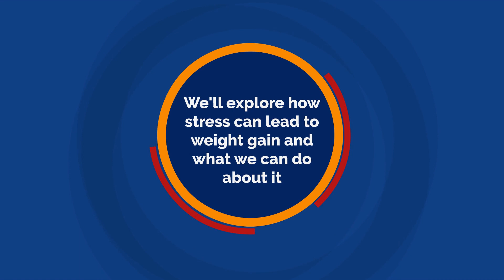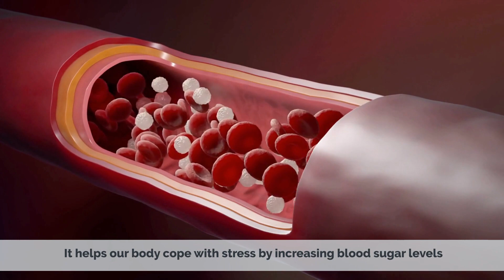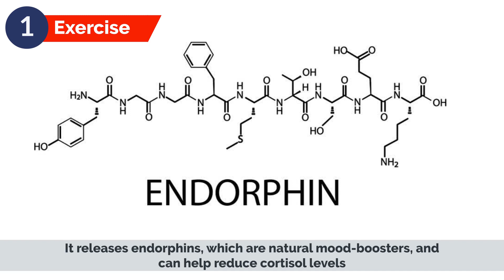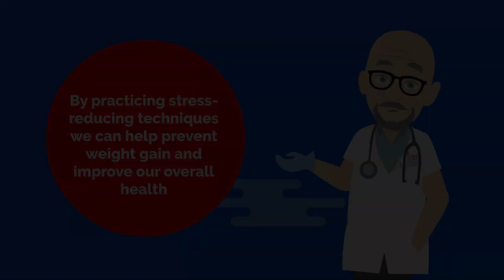Stressed Out? Here's How It Could Be Affecting Your Waistline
Chapters

0:00 Introduction
0:22 The effects of stress on the body
1:06 Cortisol and weight gain
2:04 How to reduce stress

Stress is a normal part of life, but when it becomes chronic, it can have a serious impact on your health. One surprising way that stress can affect your body is by contributing to weight gain. In this post, we'll explore the connection between stress and weight gain, and offer some tips for managing stress to maintain a healthy weight.

The Link Between Stress and Weight Gain

When you're under stress, your body releases a hormone called cortisol. Cortisol is often referred to as the "stress hormone" because it's released in response to stressful situations. Cortisol helps your body respond to stress by increasing blood sugar levels and suppressing the immune system. However, when cortisol levels remain elevated for long periods of time, it can lead to a variety of health problems, including weight gain.

One way that cortisol can contribute to weight gain is by increasing your appetite. When cortisol levels are high, your body may crave high-calorie, high-carbohydrate foods. This can lead to overeating and weight gain over time.

Another way that cortisol can contribute to weight gain is by promoting the storage of fat, especially around the abdomen. This type of fat is known as visceral fat, and it's particularly harmful because it's linked to a variety of health problems, including heart disease, diabetes, and cancer.

Managing Stress to Maintain a Healthy Weight

If you're concerned that stress is contributing to weight gain, there are steps you can take to manage your stress and maintain a healthy weight.

First, it's important to identify the sources of your stress and find ways to manage them. This might include practicing relaxation techniques like deep breathing, meditation, or yoga. It might also include seeking out social support from friends and family or engaging in activities that you enjoy.

Second, it's important to make healthy food choices and avoid overeating. This can be challenging when you're under stress, but making an effort to eat a balanced diet that includes plenty of fruits, vegetables, lean protein, and whole grains can help. Try to avoid high-calorie, high-carbohydrate foods that can trigger cravings.

Finally, it's important to get regular exercise. Exercise is a great way to manage stress and maintain a healthy weight. Aim for at least 30 minutes of moderate-intensity exercise most days of the week.

In conclusion, chronic stress can contribute to weight gain by increasing appetite and promoting the storage of visceral fat. By managing stress through relaxation techniques, healthy food choices, and regular exercise, you can maintain a healthy weight and reduce your risk of a variety of health problems.